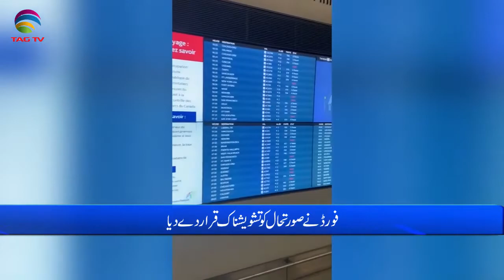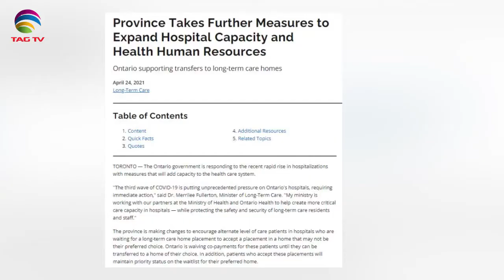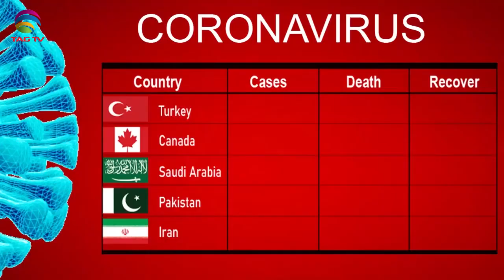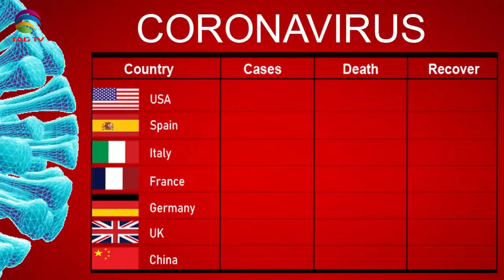International & Canadian News Bulletin in Hindi/Urdu - April 26, 2021